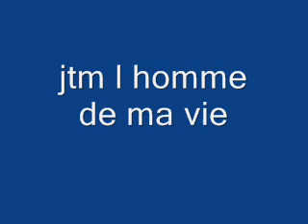MON PTIT HOMME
la video de ma mere ui encor lol